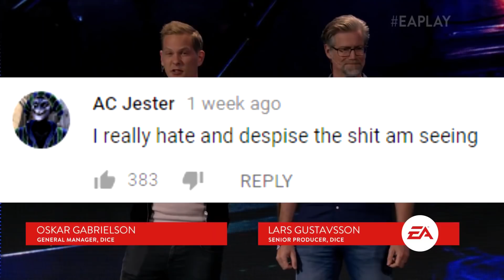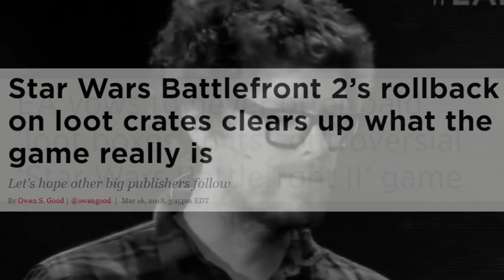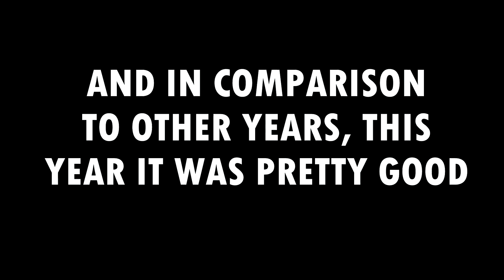E3 2018 WAS A DISASTER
Today I went in depth with each conference within the disastrous E3 2018 event.

WARNING:
Please keep in mind that THIS IS FUNNY